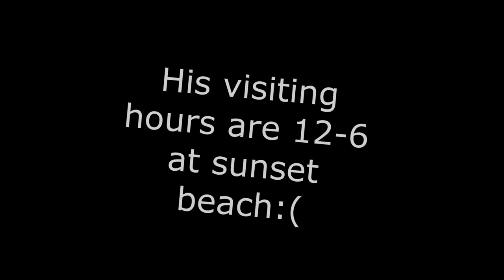I RETIRED THE BEST SHOT CREATOR IN NBA 2K20! NEW BEST ISO BUILD COMING SOON NBA 2K20?!